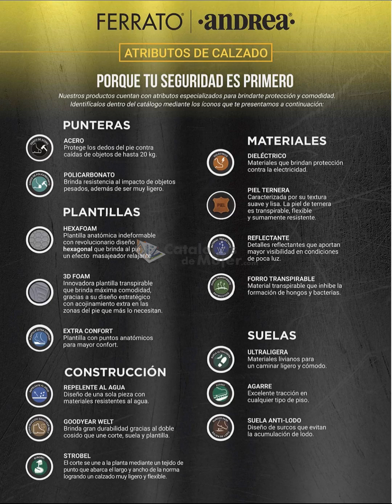CATÁLOGO ANDREA PROFESIONAL Y AVENTURA OTOÑO INVIERNO 2021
REAYNAS en este catálogo encontraran NUEVO / CATÁLOGO ANDREA PROFESIONAL Y AVENTURA OTOÑO INVIERNO 2021

Para ver el Catálogo EN DIGITAL de esta temporada OTOÑO INVIERNO 2021.

                 --♥♥♥♥♥ SÍGUEME AQUÍ ♥♥♥♥♥--